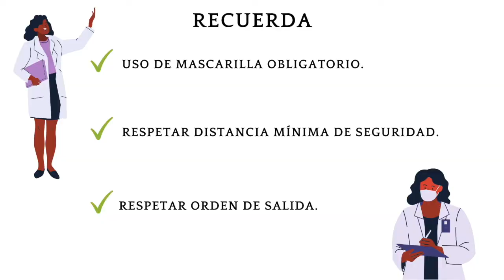Tutorial de Barrios Orquestados para la vuelta a la actividad